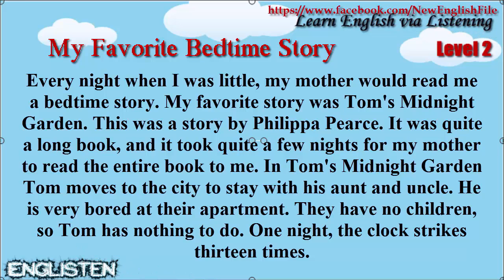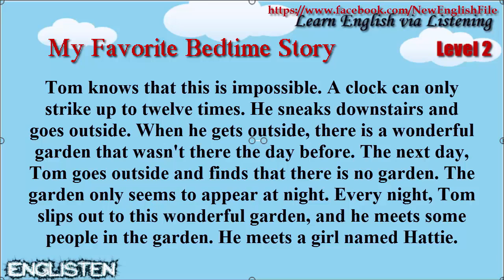Learn English via Listening Level 2 Unit 14 My Favorite Bedtime Story